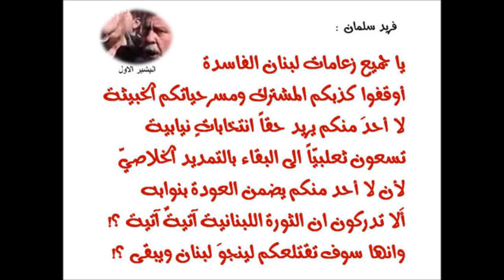الثورة اللبنانية آتية آتية